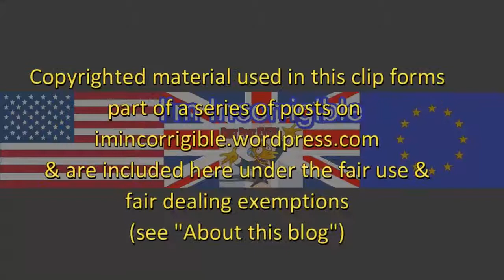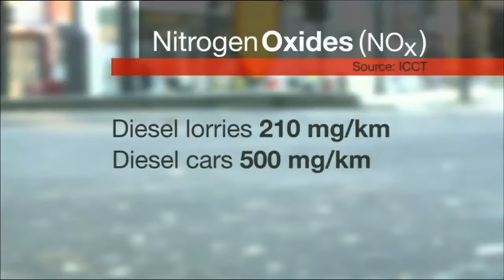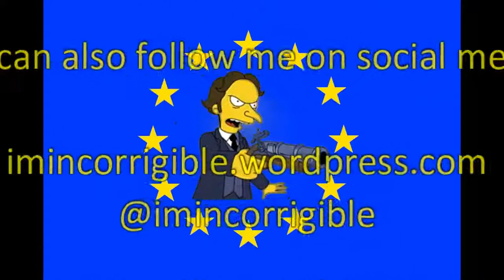Diesel cars produce twice the toxic emissions of buses and lorries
News at Six 6 January 2017